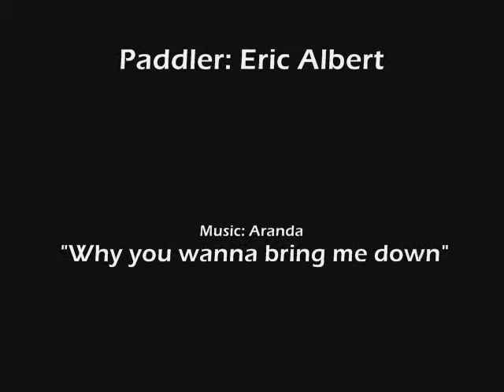Brierlies Freestyle Session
A little paddle session at the Brierlies in May 2010, good level at about 100 CMS.